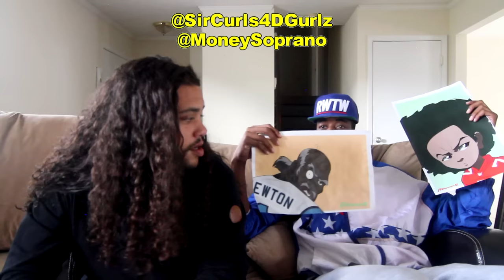Walt Flames FluGame Q Kushy - Play The Game [Reaction]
Curls and Marc react to Walt Flames FluGame Q Kushy - Play The Game [Reaction]

comment: "goodbye Curls hello Q!" if you see this :)

WE FOUND WIFI IN THE WOODS